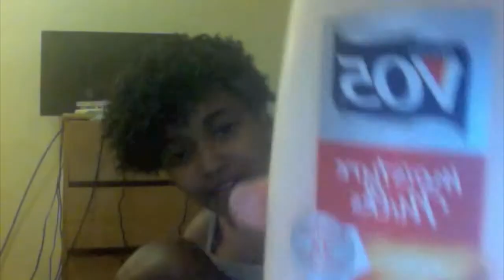deep conditioning vlog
Just a little short vlog about what im doing with my hair today.

HAIR TALK

LOVE ALWAYS, MAYA